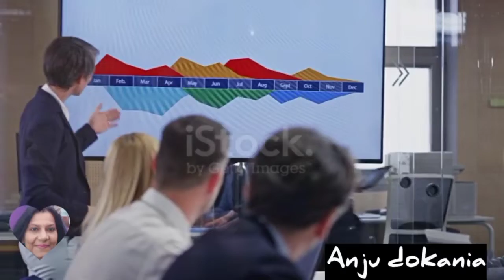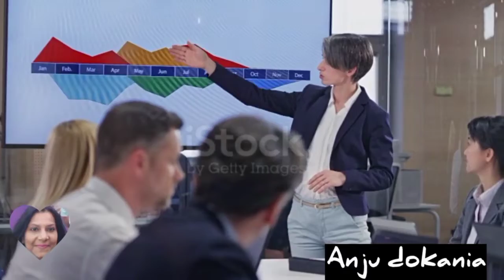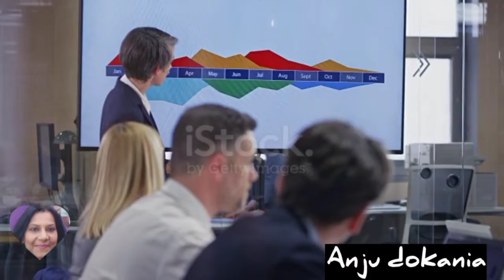क्या आधुनिकता है ज़िम्मेदार?-SUICIDE/Aपकी Aवाज़/Presented By Anju Dokania/Sunita Mehta